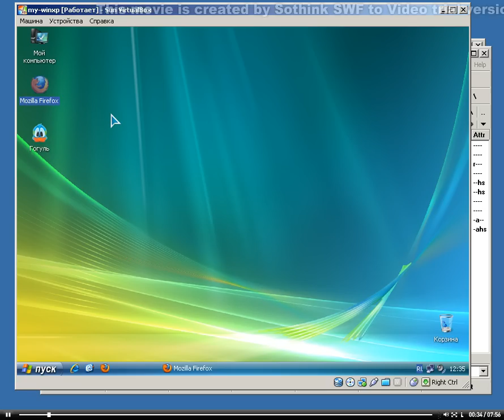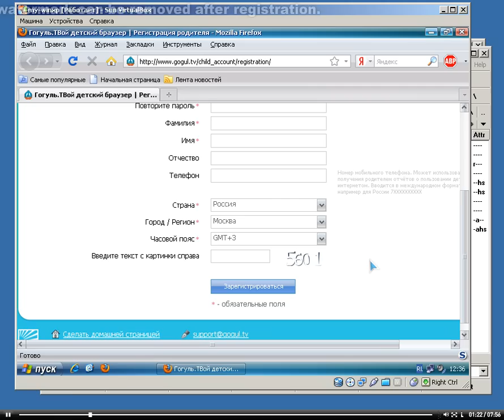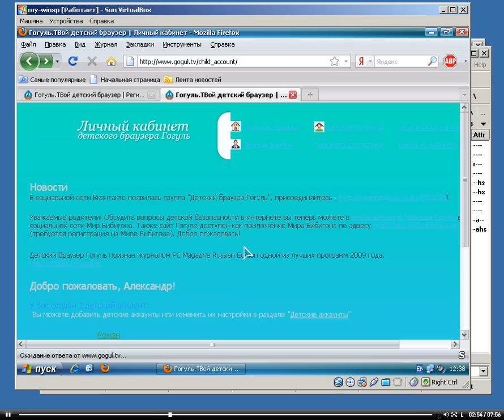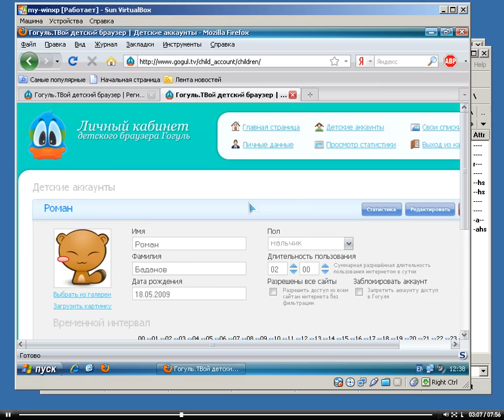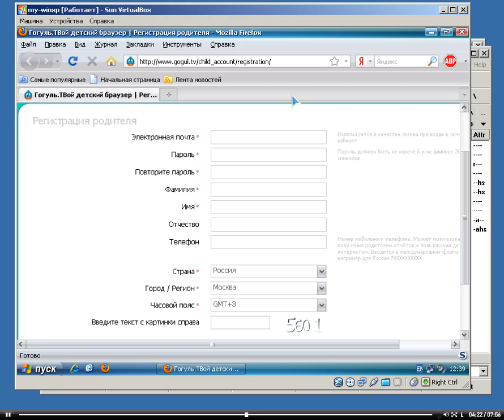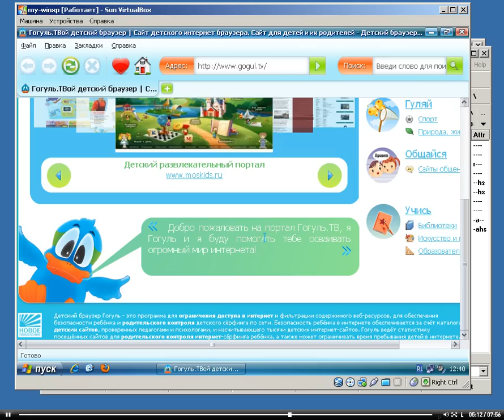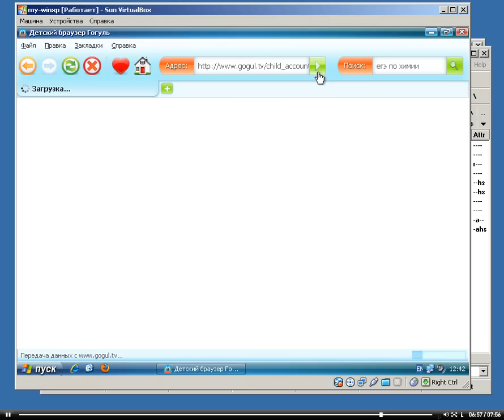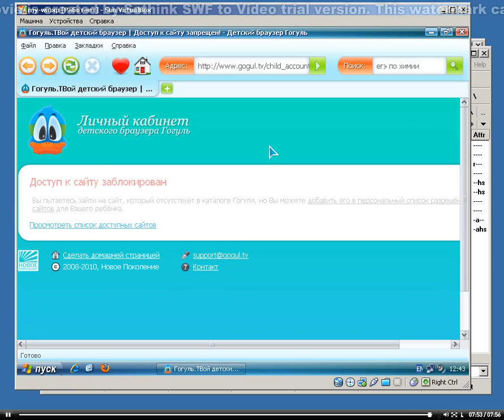гогуль.avi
Установка и настройка детского браузера Гогуль. Примеры использования.